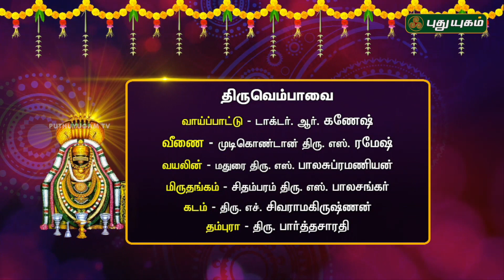திருவெம்பாவை பாடல்-8 | விளக்கவுரை Dr.சுதா சேஷையன் | பாடல் Dr.R.கணேஷ் | 23/12/2018